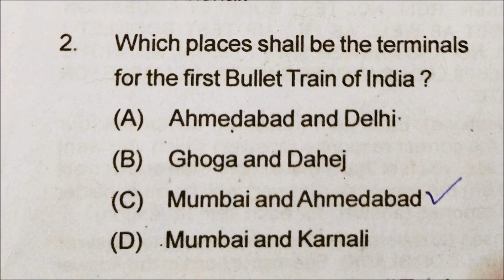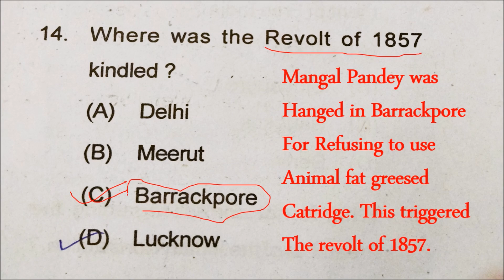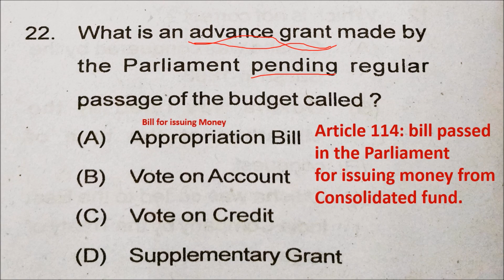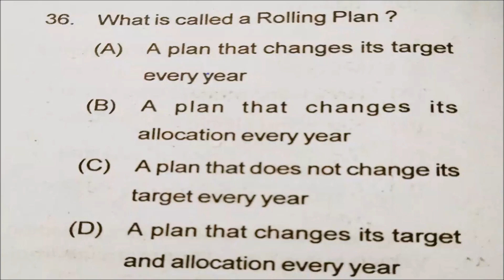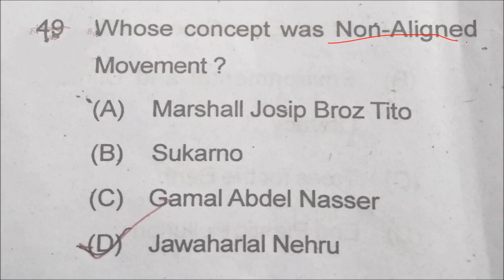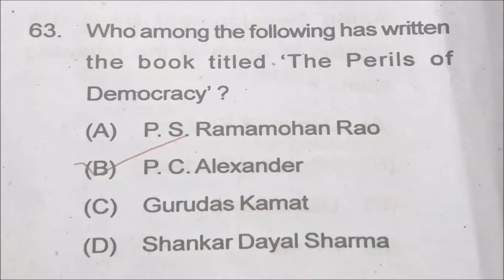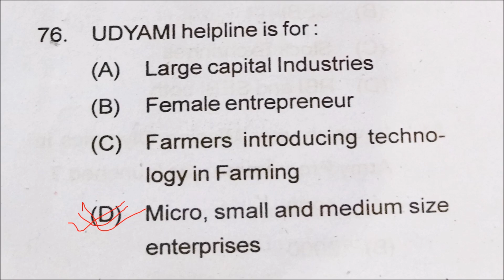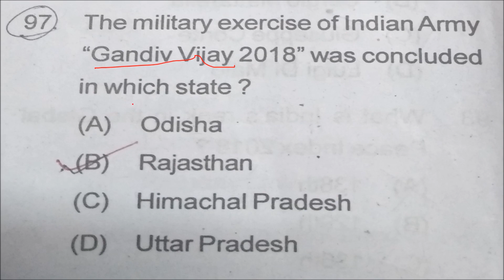OPSC ASO 2019 paper 1(GA) QUESTION PAPER solved with detailed explanation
OPSC ASO 2019 General Awareness paper 1 solution with explanation. 500 vacancies, Odisha Government job